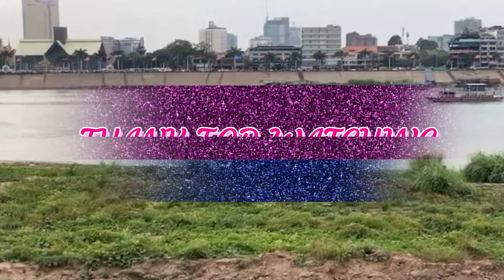Royalty-Free | Lonesome Avenue | Romantic | YouTube Audio Library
Enjoy with If You Close Your Eyes I'm Still With You, YouTube Audio Library.
Thank to
✅  Music from The 126ers